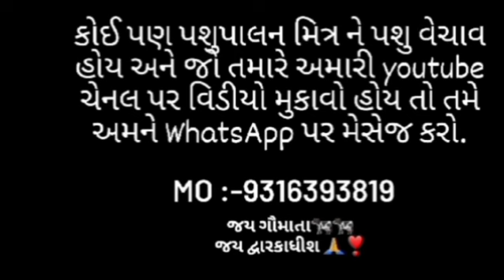7ગાય અને 2ભેંસ વેચાવ છે||ગુજરાત પશુલે-વેચ